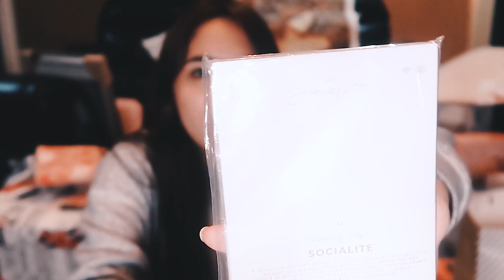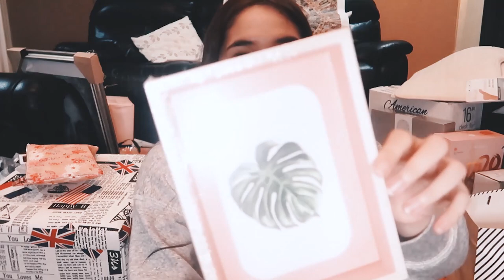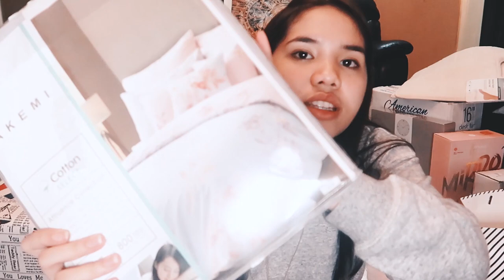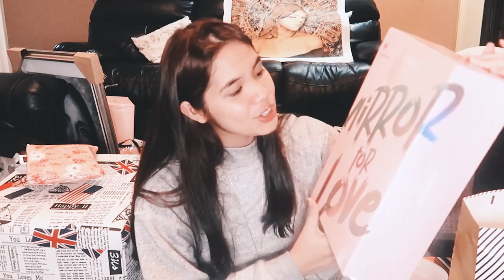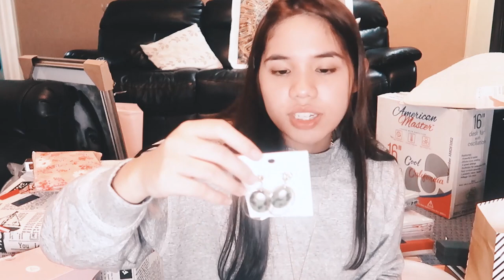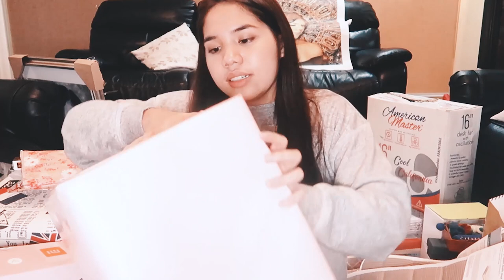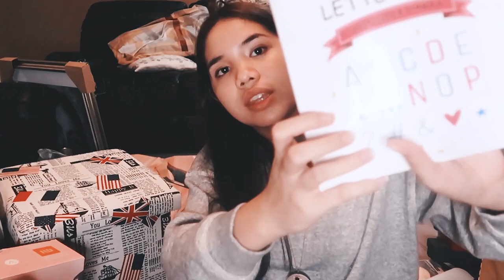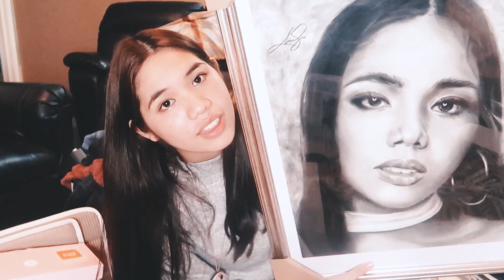WHAT I GOT FOR CHRISTMAS AND MY 18TH BIRTHDAY PART 2 | Yen Salvosa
I’m officially 18 years old!! In this video, I’ll be sharing with you guys the presents that I got for christmas and my debut! Thank you so much for all your love and support! I love y’all so much!! ❤️